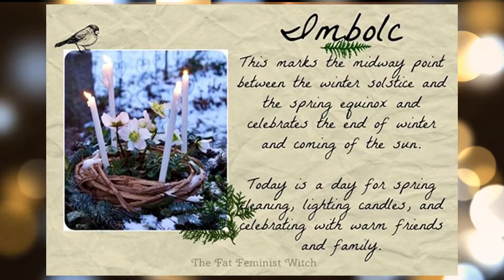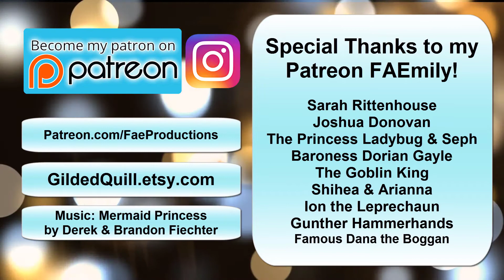Fairy Imbolc Blessing Candle Lighting, FAEry Academy w/Famous Dana, Gunther Hammerhands & Morbid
We discuss how Imbolc relates to the Fae and then have a candle lighting and blessing to say goodbye to Winter and welcome Spring.  Love & Light! Get the full lesson about Fairy Imbolc

☆:*¨¨*:★Imbolc Blessing☆:*¨¨*:★

My annual Midsummer Games LARP-style festival approaches once more!  We are blooming into our new location and our community appreciates any form of support!